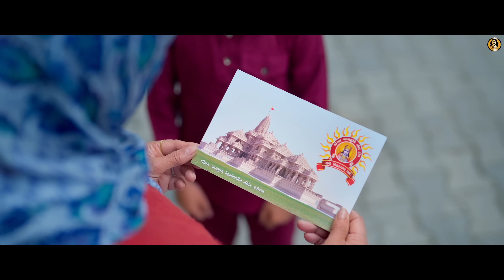Avadh Mein Raghurai - Hansraj Raghuwanshi - Jai Shree Ram - Ram Mandir Ayodhya Song 2024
➯ Produced By: Bholenath
🎬 Video Credits:
➯ Bhajan :- Avadh Mein Raghurai
➯ Singer  :- Hansraj Raghuwanshi
➯ Lyrics :- Ravi Chopra
➯ Project By Komal Saklani
➯ Rythm By :- Shubham Salokhe
➯ Chorus By :- Vaishnavi Tiwari, Preeti Tiwari, Deepanshu Jain, Mansi
➯ Guitar By :- Sunny
➯ Bass :- Parikshit
➯ Shenai By :- Lokesh Anand
➯ Mixed / Masterd By :- Ankush Sharma
➯ Video By :- 2 Directors
➯ Directed By :- Neeraj K Rathi, Sohi Saini
➯ Artist :- Aashwik Grover (Ram JI), Dwani (Sita Ji), Sarthak (Lakshman Ji) Rani Kaushik (Daadi),  Yuvraj verma (Bharat ji), Aarav (Hanuman Ji)
➯ Editor & Colorist :- Sohi Saini
➯ D.O.P :- Nishan Singh
➯ VFX :- DoctorVFX
➯ Jimmy JIb :- Gaurav
➯ Assistant Editor :- Tanmay Khatter
➯ Makeup :- Alpesh
➯ Location :- Shri Sanatan Dharam Mandir Krishna Mandi Kurali
➯ Anoop Rathour, Vikram Rathour
➯ Production :- Team Guri
➯ Publicity Design :- Vk Editz & Manish Chauhan
♫ Also Available on other Audio Platforms ♫
🎧 For reels on Instagram

 / avadh-mein-raghurai-single
🎧 Prime Music